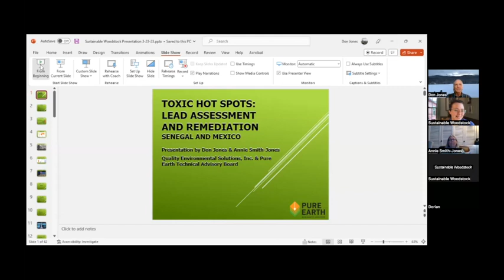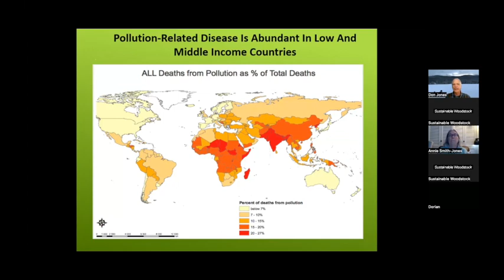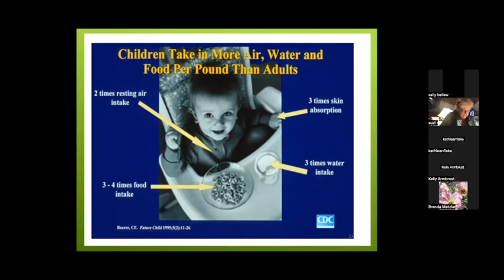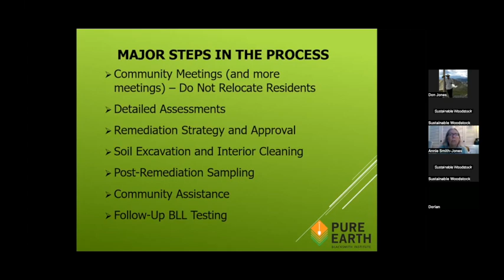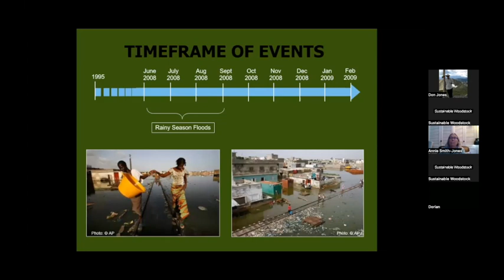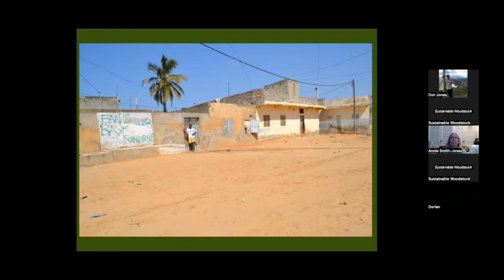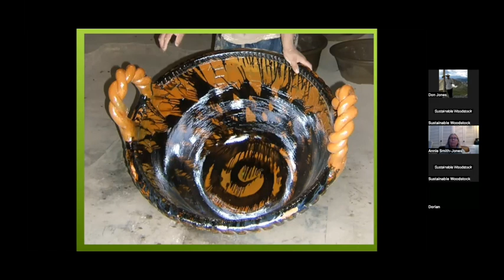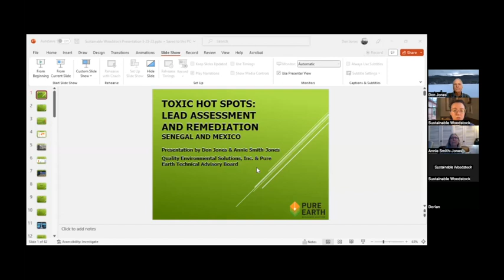Sustainable Woodstock: Cleaning Up Environmental Pollution